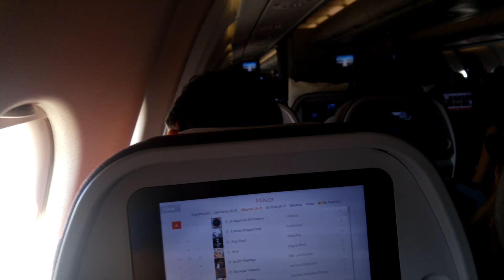Decollo da Madrid Airbus iberia per Lima 28 Gennaio 2017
L'Airbus, decolla da Madrid, con destinazione Lima.